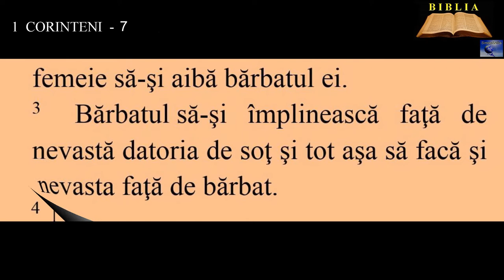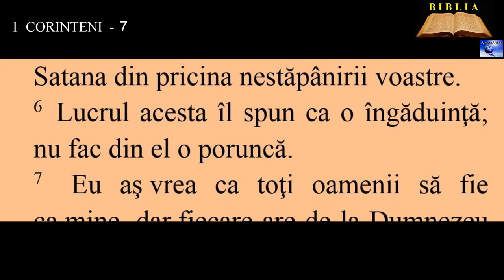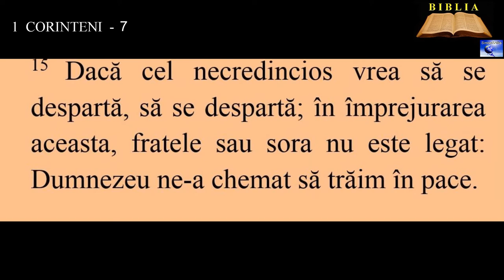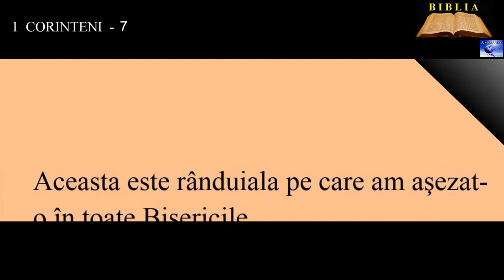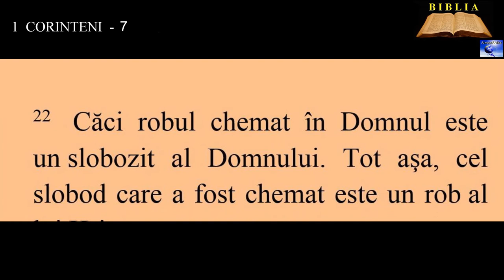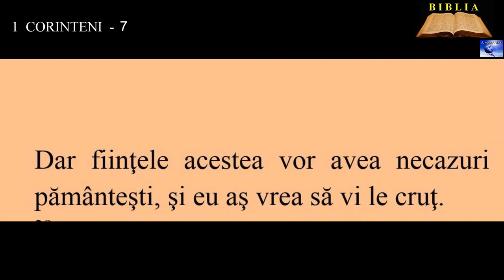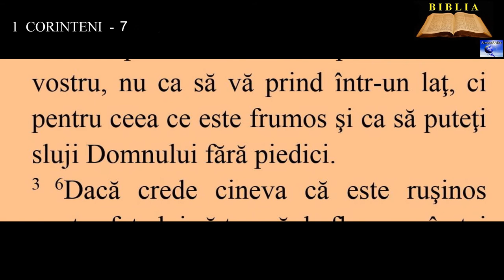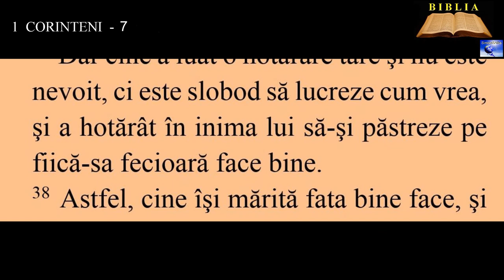1 CORINTENI 7 - Despre căsătorie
00:00:00  Despre căsătorie
00:01:55  Despărţirea între soţii credincioşi şi cei necredincioşi
00:03:06  Fiecare la locul lui
00:04:31  Despre fetele fecioare